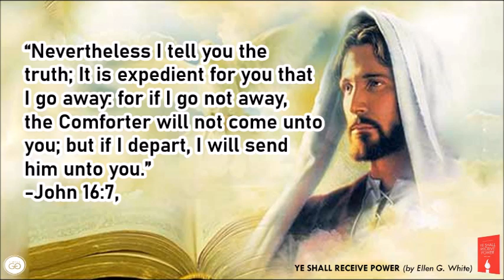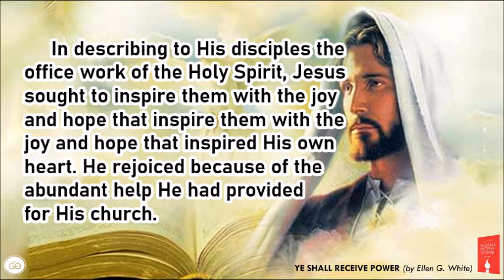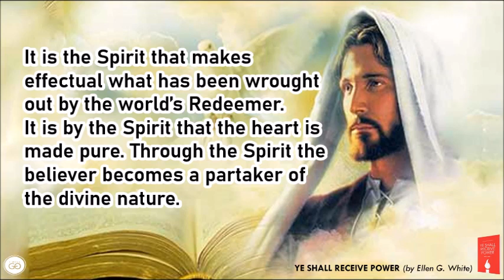January 5, 2023 | CHRIST'S REPRESENTATIVE | YE SHALL RECEIVE POWER